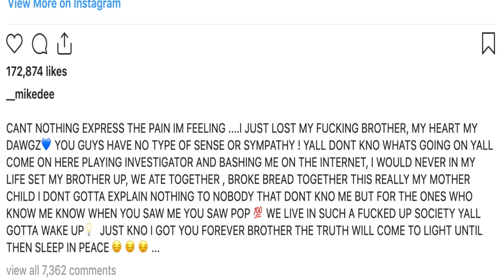Pop Smoke's Best Friend Being Blamed for Setting Him Up!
PLEDGE

CertifiedTV

PLATFORMS